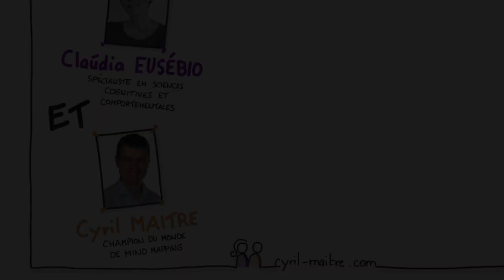L'EXERCICE PHYSIQUE, L'UNE DES CLÉS DE L'APPRENTISSAGE par Claùdia EUSÉBIO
Dans cette vidéo Claùdia vous explique pourquoi l'exercice physique est une des clés de l'apprentissage.

Vous aussi vous voulez vous former à la lecture rapide, au mind mapping ou à la mémorisation ?